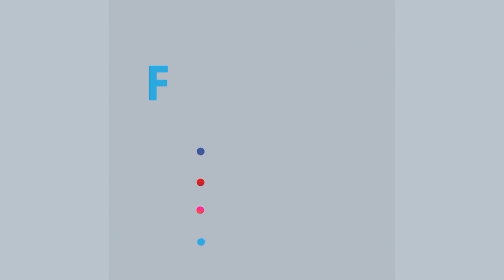করোনা সর্বোচ্চ সংক্রমণের মধ্যেই চলছে বইমেলা | Rtv News